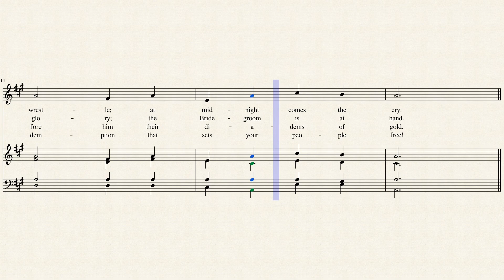Rejoice, rejoice, believers